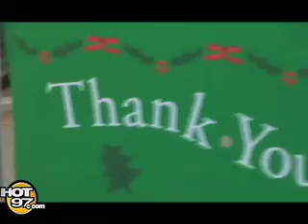HOT 97 at Mulchfest in Brooklyn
HOT 97 continues their Green Initiative by Volunteering at Mulchfest at Prospect Park in Brooklyn